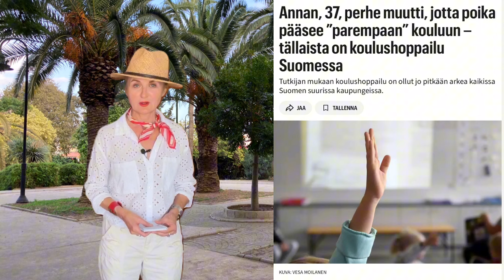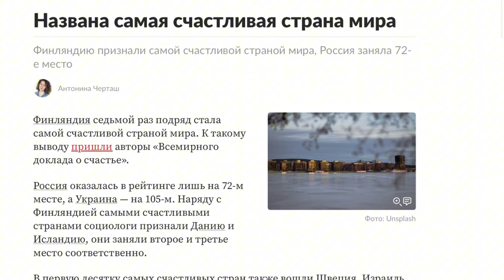Учителя боятся выходить на работу! Уровень счастья в Финляндии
Провалившаяся интеграция